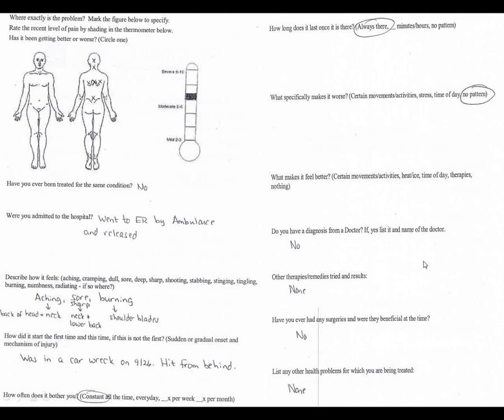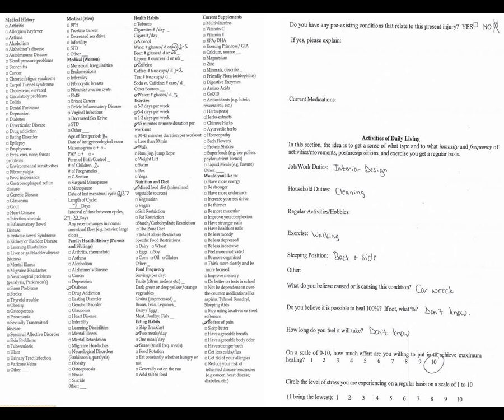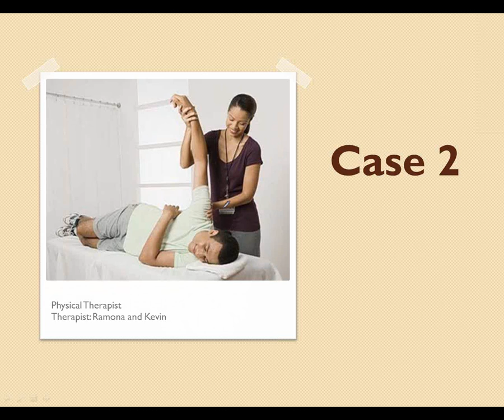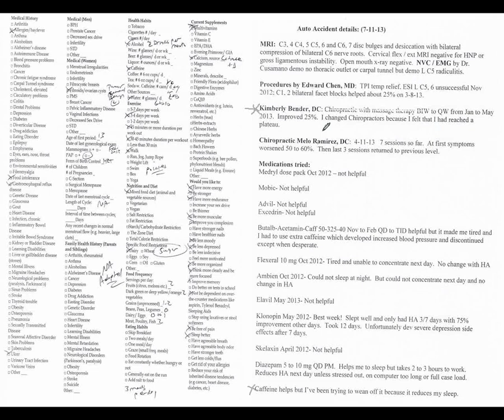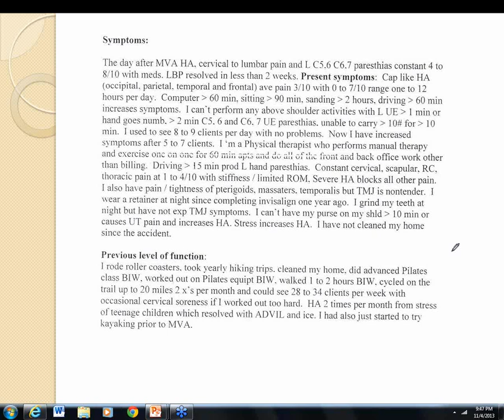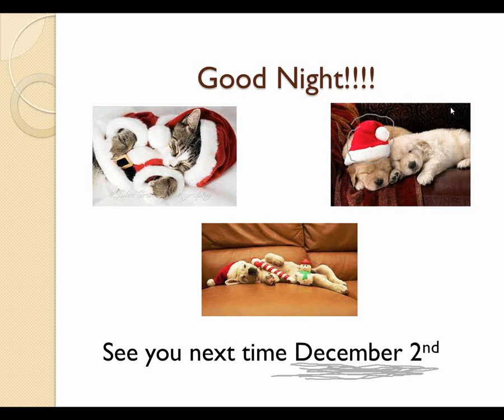Posturology Applied Webinar Series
The first case in this webinar uncovers the source lingering pain in an interior designer after being in a rear end collision. The second is a physical therapist with chronic shoulder and neck pain and numbness in her hands 1 year after her MVA.